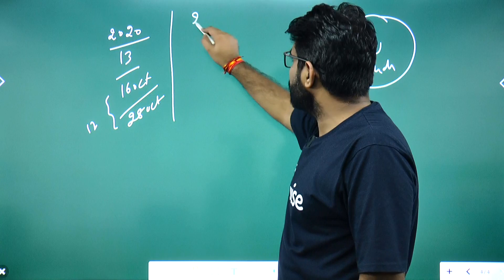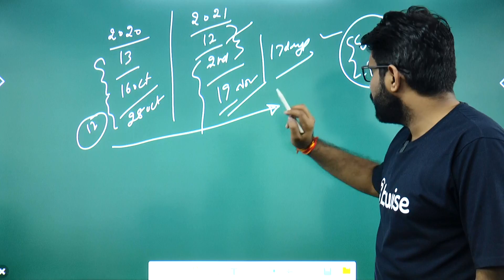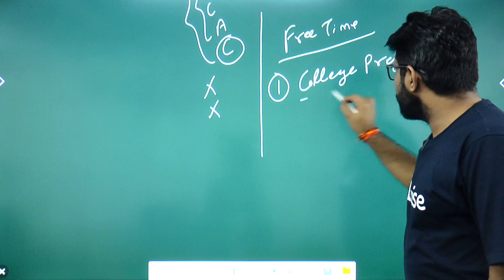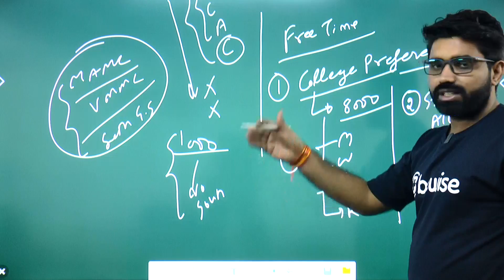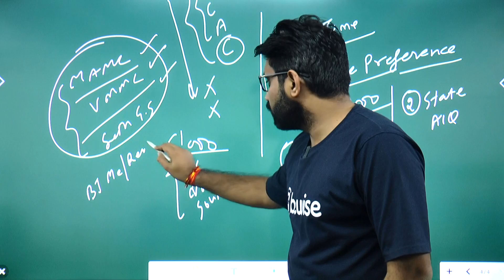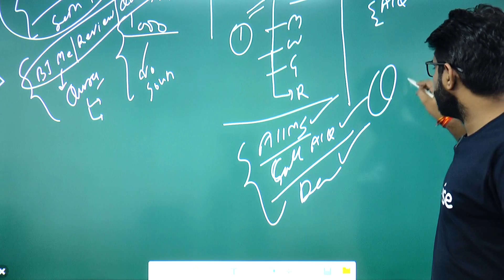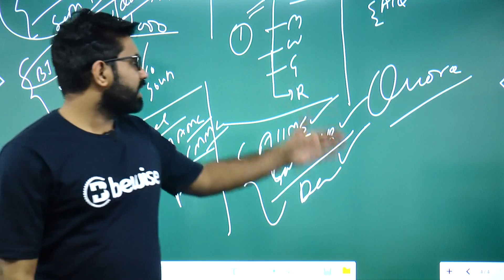Latest News - NEET 2021 AIQ Counselling Start Date | MCC Counselling Registration Update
Vikas sir comes with NEET 2021 latest news today. In this video, he has given the update about NEET 2021 AIQ counselling date. After the declaration of NEET 2021 result, many medical students are waiting for the NEET counselling registration. They want to know the NEET 2021 counselling expected date. It is already 17days, but MCC has not started the registration for NEET 2021 counselling. Here Vikas sir has told the expected date of NEET counselling 2021 & he has also suggested the way to utilise the free time. NEET aspirants can research the college priority and can set their college preferences for NEET 2021 AIQ counselling.

2️⃣ Top 7 AIIMS Colleges with Cut OFF for NEET 2021 aspirants | New AIIMS में Best AIIMS कौन सा है
4️⃣ BAMS expected Cutoff in NEET 2021 for Govt Ayurvedic College | BHMS, BSMS & BUMS Cutoff in NEET 2021
5️⃣ Best MBBS Colleges of Gujarat Cut OFF & Fees in NEET 2021 | Gujarat College wise MBBS Seat in 2021

🔴 About BeWise Classes: -
BEWISE CLASSES based in Kota, is one of the best online platforms for NEET exam preparation. Since 2015 with the support and trust of thousands of NEET aspirants, BEWISE CLASSES is the fastest emerging name for NEET aspirants. Over the years, we have made a firm base among students with the best guidance and study material for the NEET exam.

🔴 Who is Sunil nain Sir?
Sunil Nain Sir is the founder of BEWISE CLASSES, who has firmly built his name in the NEET Coaching industry. He is considered one of the best chemistry teachers for the NEET exam. With a lot of hard work, dedication and special affection for the students, Sunil sir has successfully made a place in the hearts of NEET aspirants since 2015. He is known for his kind nature and helping behaviour for the needy and deserving aspirants who want to achieve their dreams.

Honestly working for You!